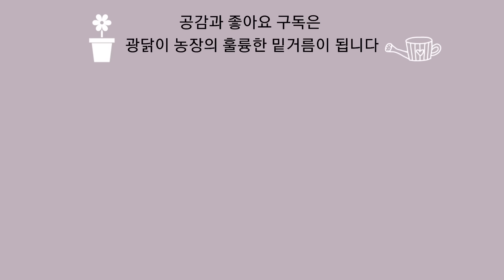배추밭 무밭 여기에 구멍만 뚫어 보세요. 하루가 다르게 쑥쑥 자랍니다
물을 줘도 비료를 줘도 유실되는 것 없이 작물이 흡수하는 비율을 높이고 땅속까지 공기의 유입을 원활하게해서 뿌리와 땅속 미생물을 활발하게 만드는 꿀팁입니다. 호미 한 자루만 준비하시면 아주 간단히 여러분의 작물이 하루가 다르게 쑥쑥 자랍니다